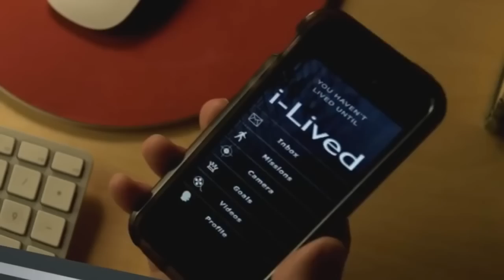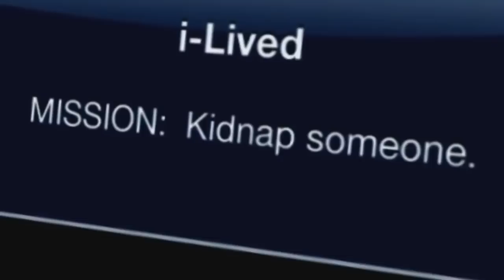Приложение 2015 фильм трейлер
Джош — блоггер и обозреватель приложений для смартфонов. Однажды ему предлагают протестировать новое приложение. Суть приложения в выполнении заданий из реальной жизни, за что потом начисляются поощрительные баллы. Как ни странно, приложении работало. Джош успешно выполнял разные задания на темы: «здоровое питание», «вежливость», «упорство», «ловкость».

В то же самое время он заметил, как изменилась его реальная жизнь. Ему предложили выгодную работу, он выиграл в покер, его больная мать пошла на поправку, но самое необычное — он начал встречаться с девушкой, о которой раньше и мечтать не мог. Он с удовольствием советовал приложение друзьям. Однако скоро задания стали более злыми: «ударь кого-нибудь», «укради деньги». Джош уже был слишком увлечен происходящим, чтобы остановиться на этом…